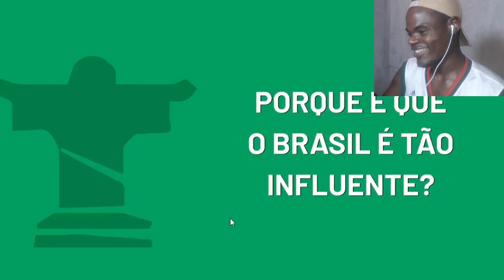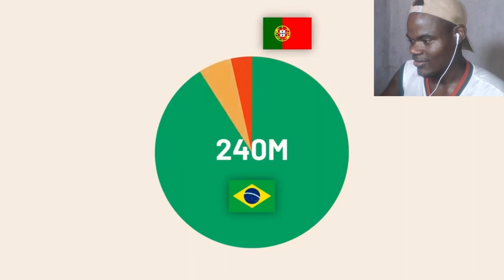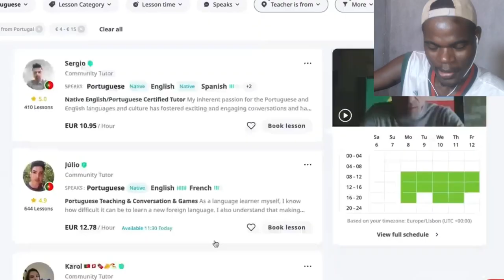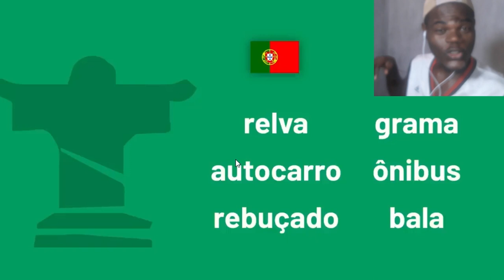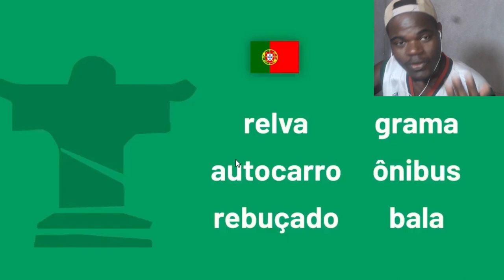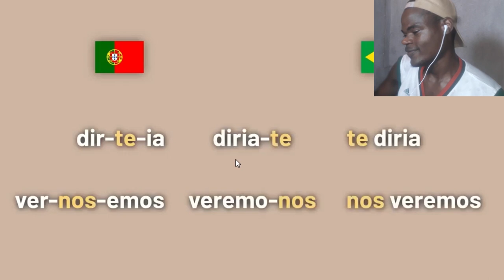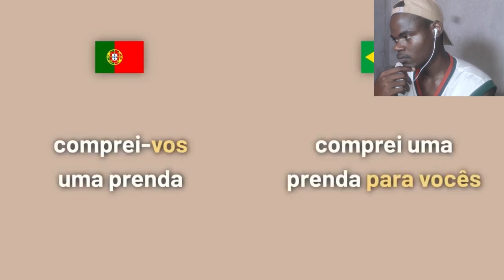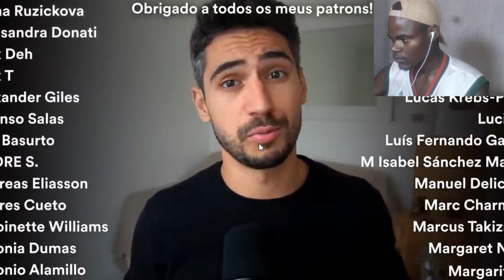VÃO TODOS FALAR PORTUGUÊS BRASILEIRO (ISSO É INEVITÁVEL)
A Gramática Portuguesa está FICANDO mais Brasileira
VÍDEO DO CANAL @PortugueseWithLeo
Apoie este canal para obter acesso aos seguintes benefícios: